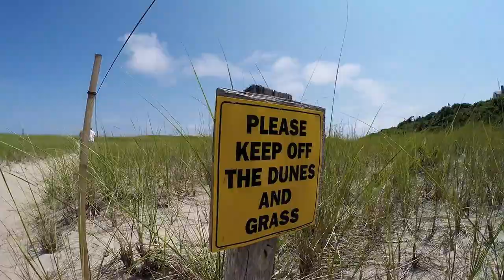My Trip: Cape Cod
A little video I put together from my trip to Cape Cod this summer.

Locations: Nauset Beach, Orleans; Beach Comber, Wellfleet;
Cisco Brewery, Nantucket

Song: The Chainsmokers - Don't Let Me Down (Illenium Remix)